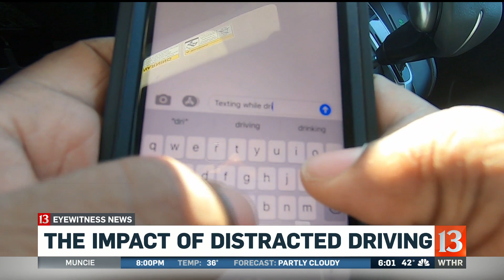The impact of distracted driving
After a deadly crash that killed three people on Interstate 65 over the weekend, law enforcement officers want people to remember the dangers of distracted driving.